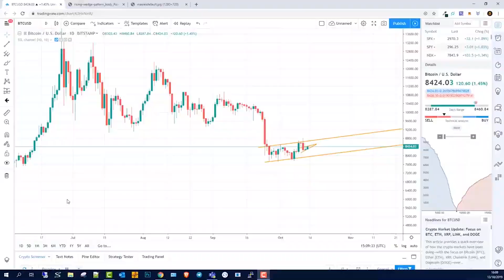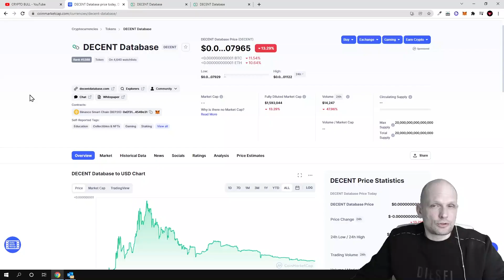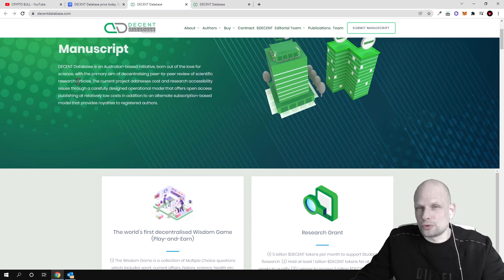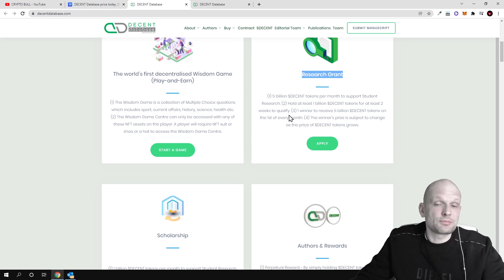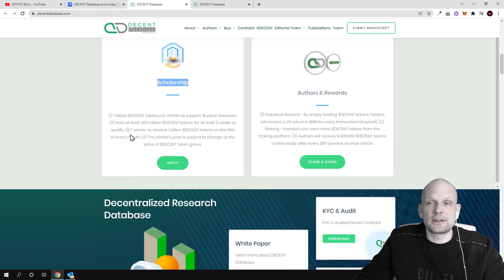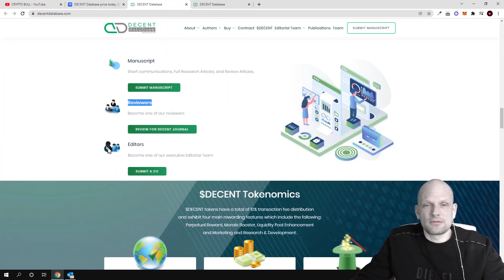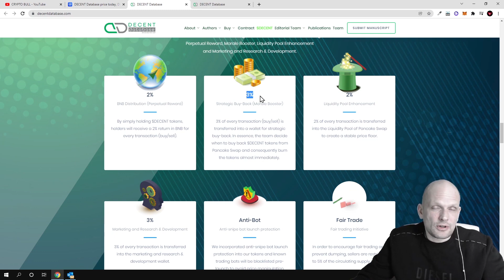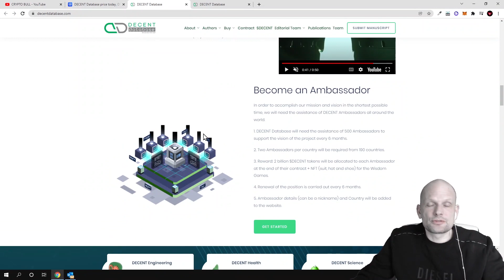mfers The Boss Skull (Collection NFT NEW 2022 👕 »»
NFT CHEAPER IMAGES SELL HIGH "HURRY UP" "NEW"(2022) NFT SellerPromoFREE Buy 10 pcsFree2pcs.